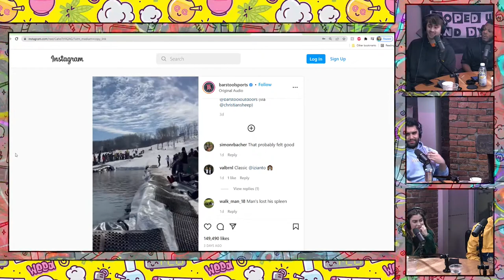Kev Taps Out on Doped up & Dyin (Chloe Labranche & Andre Kim) #54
The boys are FINALLY able to smoke during the podcast! but.. that doesnt necessarily mean its a good thing. Check out this hectic episode with two amazing guest Andre Kim &. Chloe Labranche.  Tune in Now for Doped up & Dyin' The Sunday Morning Smoke Show!